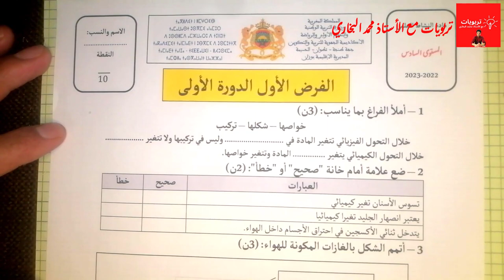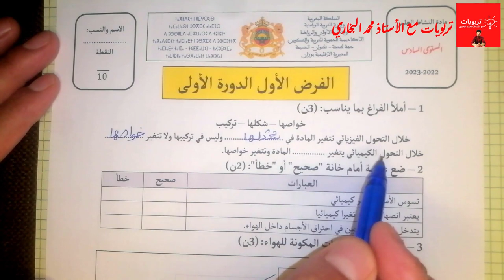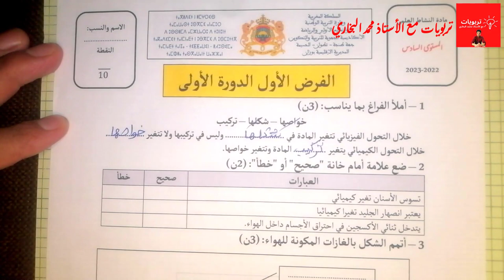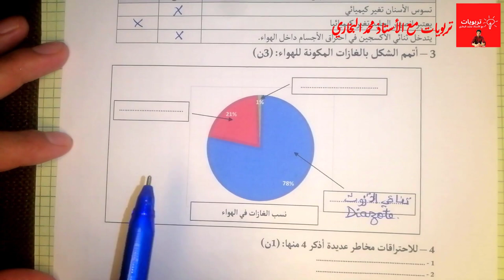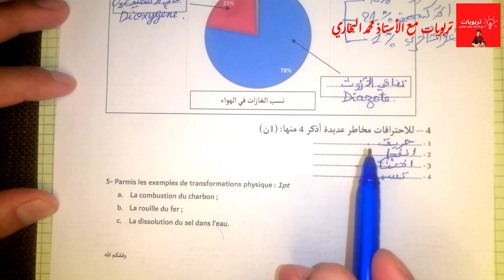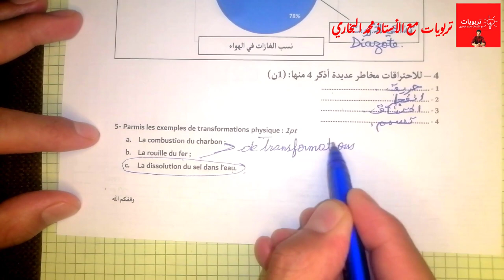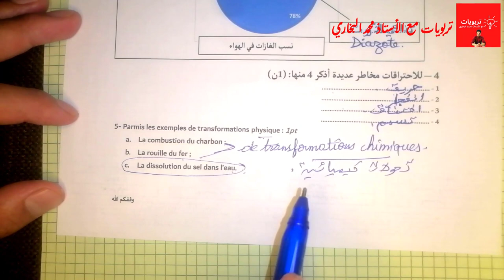فروض المستوى السادس 2022 الدورة الأولى || مادة النشاط العلمي النموذج 1